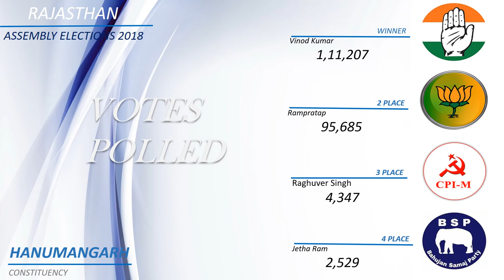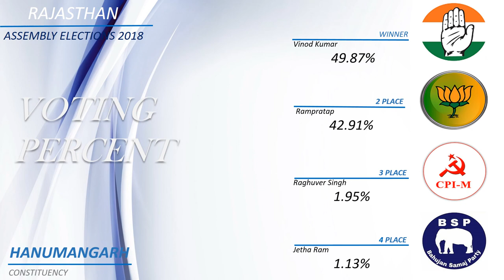HANUMANGARH Assembly Constituency